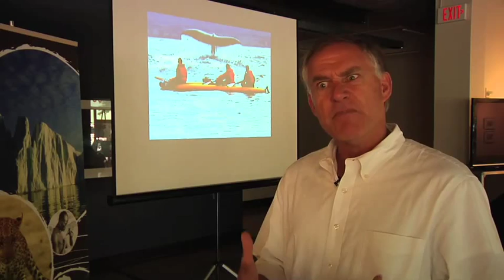Greg Marshall inventor of "Critter Cam"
Speaking at the BLUE Ocean Film Festival in Savannah, Georgia